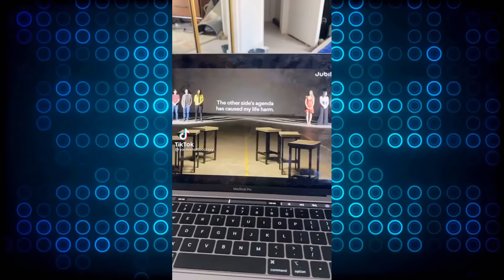ULTIMATE TIKTOK CRINGE || CRINGETOPIA 💖28